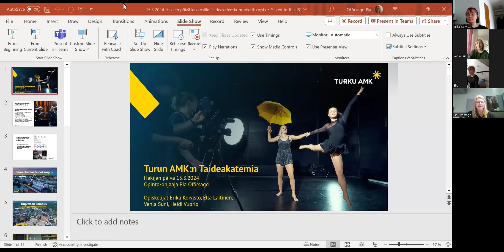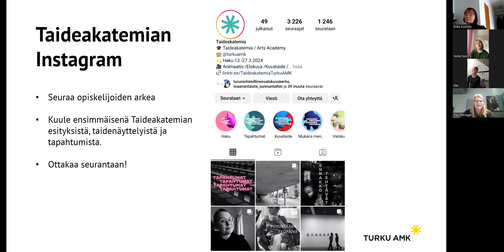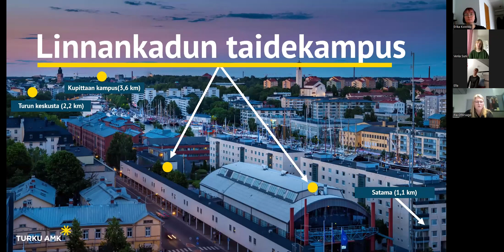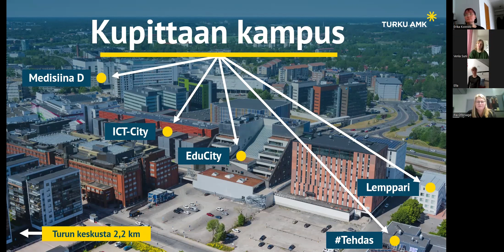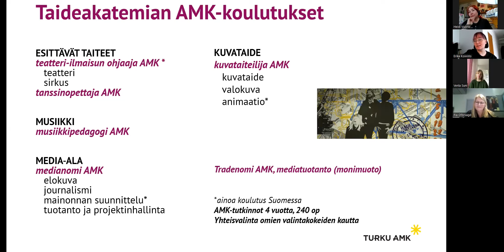Hakijan päivä 15.3.2024 | Kulttuurialan esittely | Webinaaritallenne